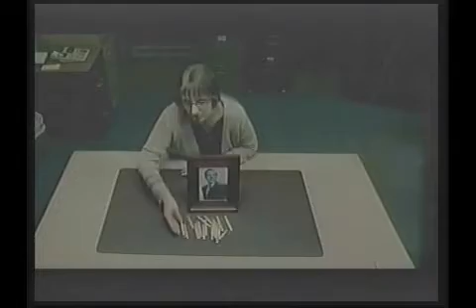Spice Morning Wed 27th Nov, 2013 Part 3